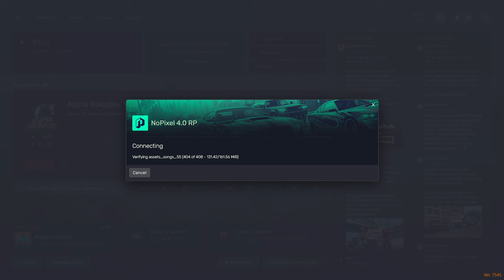MOONMOON VOD - MARCH 01 2024 PART 1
Stream Title: the mayor picks Commissioner - hawk | NoPixel

00:00:00 Grand Theft Auto V

00:00:00 Grand Theft Auto V